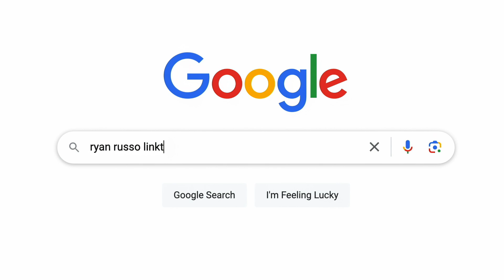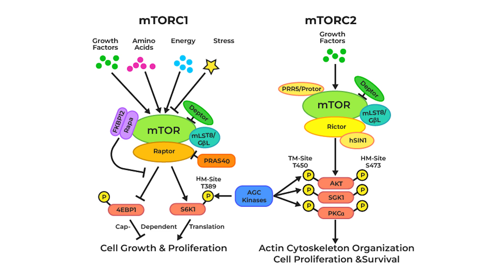Metformin (Glucophage) Overview | ANTI-DIABETIC Medication for Muscle Growth/Fat LOSS? [PEDucation]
The 44th episode of the PEDucation series, Russo introduces a medication that creeped into the bodybuilding world for combatting blood sugar levels, Metformin. It was designed to treat type 2 diabetes, but caught on in the performance-enhanced world to improve insulin sensitivity, which may lead to increased fat oxidation and reduced fat storage.